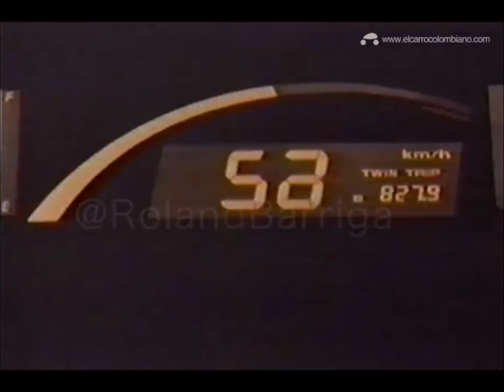Mazda 626 Nueva Raza: Publicidad de lanzamiento en Colombia (1986)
Publicidad de lanzamiento Mazda 626 Nueva Raza en Colombia.
Fuente: Roland Barriga.